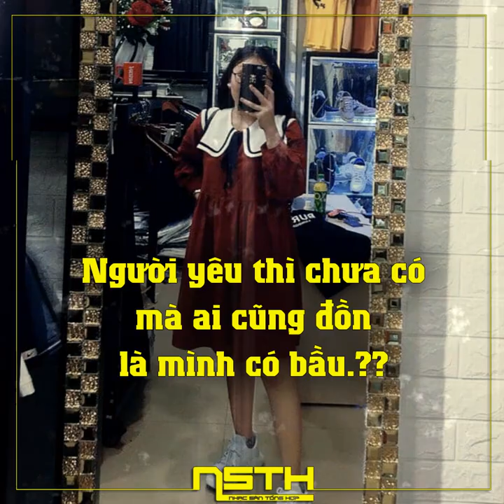Demo Vol.383 - Yao Si Ting Remix Vinahey 2020 | NSTH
☞ Link Mp3 + Dowload :
☞ Lời bài hát (lyrics):
My love has gone away,
quietly after a hundered days.
This is what's she has always said she won't stay
for more than what she can repay.

I can still hear her say there
that I'm not hearing tender play
The day she let me kiss her was a display,
of love to those who she betray.

How can I put someone to the test,
when I thought I got the best.
Untill the taste of bitterness then I regret
but still that I won't detest,
the love I can't forget,
like someone who has left.

How can i leave someone for the rest
when i'm alone facing the best
Untill the taste of treachery then I regret.
who i can never forget
like someone i once met ..